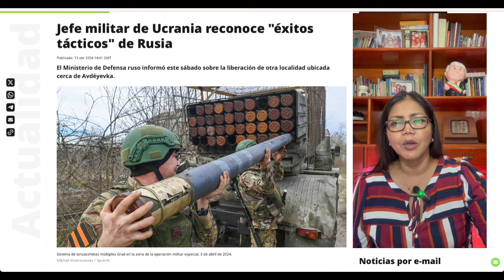ÉXITOS tácticos" del Oso ruso; Reconoce nación ucraniana triunfos de Rusia; Liberan otra localidad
Jefe de Ucrania reconoce "éxitos tácticos" de Rusia...El Ministerio de Defensa ruso informó este sábado sobre la liberación de otra localidad ubicada cerca de Avdéyevka...